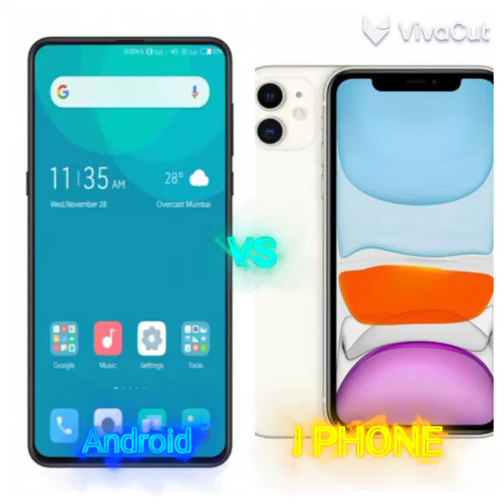Android vs iPhone 14 Pro Max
🖐️ Tags Ignore 🖐️

 Ненужные теги: xxxtentacion, empire, rap, bad vibes forever / empire, hip hop & rap, xxx, look at me, lil pump, music, bad vibes forever, sad, sad!, juice wrld, members only, hope, music video, 2017, hip-hop, the, ski mask the slump god, エックスエックスエックステンタシオン, revenge, ?, llj, jmp, hip hop, jocelyn flores, wishing well, ski mask, tentacion, икстентасион, xxxtentacion tribute, pop, lil wayne, live, wifisfuneral, official, rip, jahseh onfroy, yung bratz, 2019, trap, jahseh, jesus honcho - infatuated (official music video), emotional rap, yung bratz xxxtentaction, elevator, yung bratz xxxtentacion, elevator xxxtentacion, yung bratz lyrics, xxxtentacion songs, infatuated, xxxtentacion yung bratz, yung bratz artist, arms around you song, arms around you, sway lee, arms around you tribute, rap music, pop music, proudcatowner, xxx tentacion, hip hop music, armaroundyou, armsaroundyou, yung bratz rap, yung bratz song, elevator audio only, yung bratz audio only, yung bratz new song, lilpump, swaelee, maluma, pump, xxxtentacion original, miami, новая песня, альбом, новый альбом, cover, клип, плагиат, rauf faik я люблю тебя, rauf faik альбом, рауф и фаик плагиат, украли песню, кавер, рауф и фаик детство, rapper, murder, cbs 4 news evening, infinite militia, rauf faik, рауф и фаик,ik - детство, детство, рауф фаик, rauf faik из за тебя, байт, xxxtentacion live, concert, rolling loud, 88rising, tour, denzel c..., save me (audio), eminem rip donald trump, eminem diss donald trump, втренде, новый клип, украли у тентасьона, тентасьон, rauf faik плагиат альбома, naruto vs sasuke, naruto, amv, save me, xxxtentacion - save me (lxry remix), 1 hour, 1hour, loop, xxxtentacion - save me, lil peep, hand, react to xxxtentacion death, react to xxxtentacion, rappers react, xxxtentacion killed, react to xxxtentacion dead, club, helping, pompano, cinema, hour, one, joey bada$$, the remedy for a broken heart, heart, broken, ジョーイ・バッドアス, infinity (888), legend's never die, legends never die, インフィニティ (888), for, remedy, download, mp3, listen, seamless, video, replay, beats, beat, long, xxxtentacion dead, rip xxxtentacion, tyga, xxxtentaicon fight, xxxtentacion leak, xxxtentacion leaked, 6ix9ine, justin bieber, 6ix9ine xxxtentacion trollz, 6ix9ine xxxtentacion, 6ix9ine trollz, xxxtentacion unre leased, xxxtentacion 2020, ricch, roddy, roddy ricch, ieatpussy, the box, box, xxxtentacion alive, roddy ricch the box, xxxtentacion roddy ricch, trollz 6ix9ine, justin bieber la bomba, look at me bass boosted, look at me clean, look at me instrumental, look at me now, look at me juice wrld, look at me 1 hour, look at me carrie underwood, look at me now clean, look at me now chris brown, look at me i put a face on wow, look at me now lyrics, sauce!, sauce, onfroy, xxxtentacion if was back, members only vol 4, xxxtentacion look at me, look at me xxtxtentacion official lyrics, xxxtentacion bmw i8, xxxtentacion bmw, ihaterappers, lore, song, soundcloud, new, lit, dont cry lil wayne, don't cry, xxtenations, dont cry, lil wayne don't cry, fire, hot, реакция на смерть xxxtentacion, official audio, xxxtentacion - look at me! (audio), hanging, звезды о xxxtentacion, гибель xxxtentacion, r&b, xxxtentacion - everybody dies in their nightmares (audio), everybody dies in their nightmares (audio), lil wayne 2019, xxtentacion, xxtentacion - bad! (official music video), mumble, extended , xxxtentacion 17, xxxtentacion - xxtentacion - bad! (official music video), bad!, skins album, skins, bad, xxxtentacion ?, hope xxxtentacion, nle choppa, dababy, blueface, don't cry lil wayne, flex, emo, xxxtentacion hope, chill, emotional, riot, official video, yung dagger dick, moonlight official video, moonlight xxxtentacion, xxxtentacion moonlight, репэр, батл, рэп-культура, канье уэст, убийств)ayne 2019, xxtentacion, xxtentacion - bad! (official music video) dababy, blueface, don't cry lil wayne, flex, emo, xxxtentacion hope, chill, emotional, riot, official video, yung dagger dick, moonlight official video, moonlight xxxtentacion, xxxtentacion moonlight, репэр, батл, рэп-культура, канье уэст,убийств)ayne 2019, xxtentacion, xxtentacion - b dababy, blueface, don't cry lil wayne, flex, emo, xxxtentacion hope, chill, emotional, riot, cial video, moonlight xxxtentacion, xxxtentacion moonligра, кань